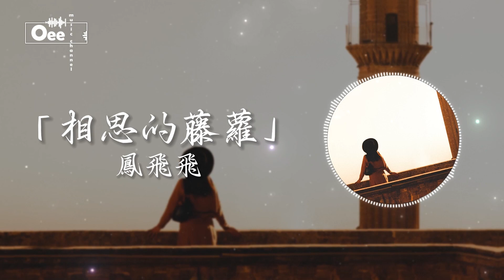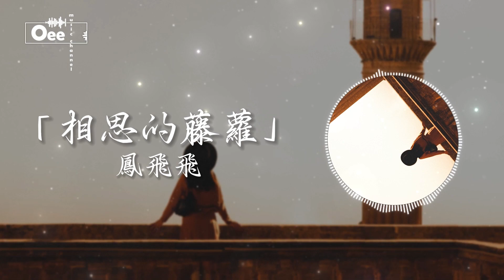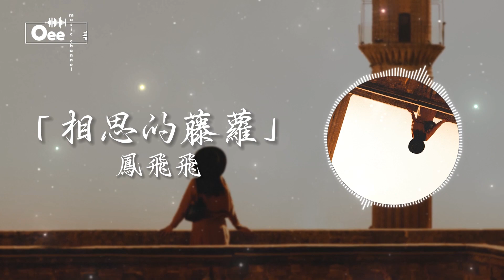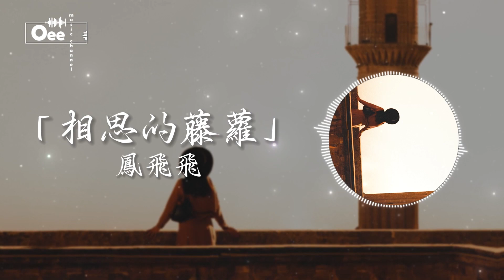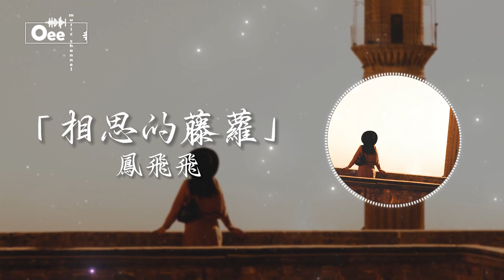鳳飛飛 - 相思的藤蘿【只為寂寞像是纏綿的籐蘿 總是期待情詩能依舊閃爍】♫ 動態歌詞 ♩ 高音質 ♩ 经典老歌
歌词在下面 ↓↓

詞：陳國鍊
曲：古月

微風吹過沒有線索
它悄悄留下一個我
天長地久沒有承諾
臉上劃過一陣苦澀
只為寂寞像是纏綿的籐蘿
總是期待情詩能依舊閃爍
我願寂寞不再停留
任它的安排盤繞著我

只為相思好比纏綿的籐蘿
總是期望穿越籐外的青空
我願相思永遠停留
聽它的安排選擇你我

除此影片。

封面的版權歸於攝影師所有。